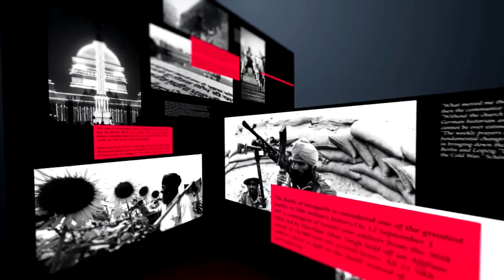Police torture continues in Punjab-KANWAR SANDHU